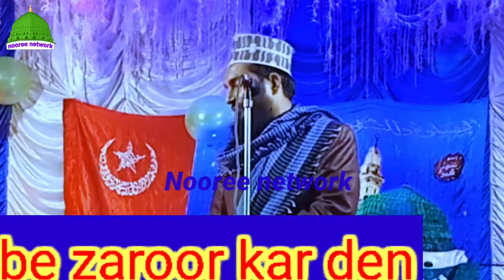ऐसी तकरीर जो दिल को नबी का मदीना बना देगा आप सुनकर तो देखें ईमान ताजा हो जायेगा moulana Furqan noori